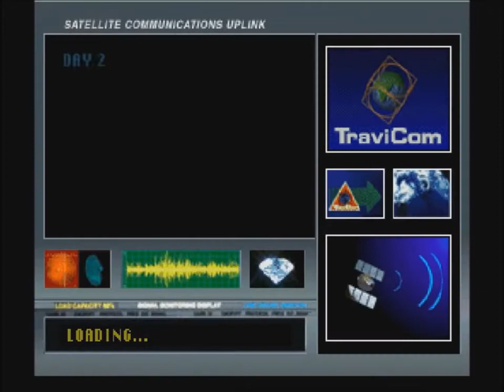Sega Saturn Shooters Part 1/3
3AM Gaming presents a special presentation of the Sega Saturn's first person shooters! In part one we will examine the ports of popular PC fps games, as well